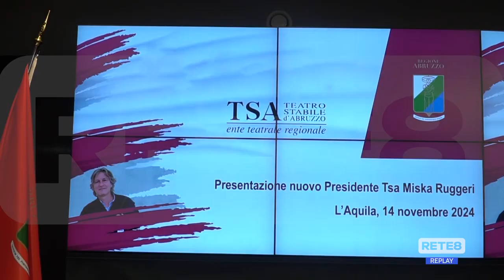L’Aquila - Nuovo presidente per il Teatro Stabile d’Abruzzo